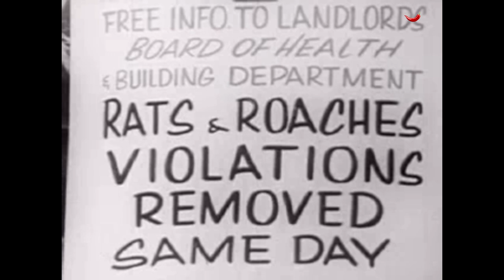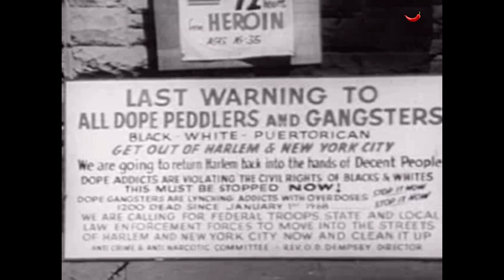A DAY IN THE DEATH OF DONNY B. (1969) | Short film | E.G Media Productions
A heroin junkie goes looking for money for his next fix in Harlem, New York City.

A Day in the Death of Donny B is a 1969 American short docudrama written and directed by Carl Fick and shot in cinéma-vérité style. Mostly considered an anti-drug film, it was made for the Substance Abuse and Mental Health Services Administration. The film follows its protagonist, Donny B, a young black man who appears to be a heroin addict, as he makes his way through the cruel ghettos of New York City. He tries to score money for his next fix by stealing hubcaps, purse-snatching, panhandling, and engaging in street gambling.

The short film's soundtrack mostly consists of voice-overs of his parents despairing over his future, former addicts describing the junkie lifestyle, and cops informing the audience of the consequences of illegal drug use and addiction. Through the run time of 14 minutes, a blues-like tune written and performed by Harry Holt plays over the footage and voice-overs, with vocals that come in and out during the film, narrating Donny B as he does wrong.

Language:
English

Written by:
Carl Fick

Directed by:
Carl Fick